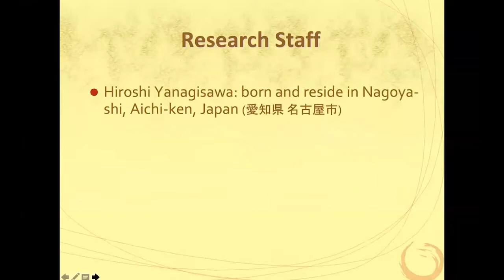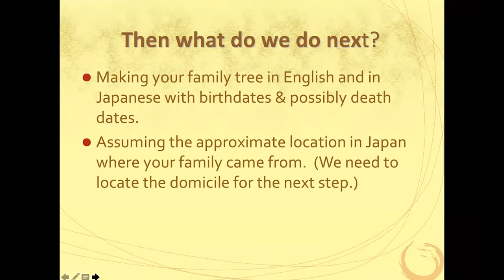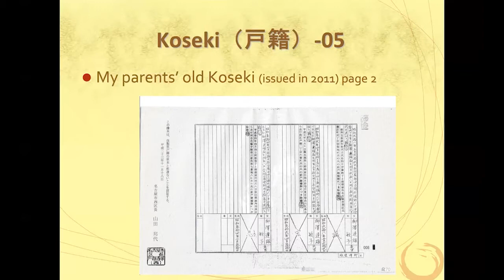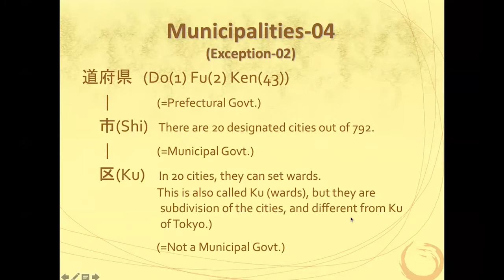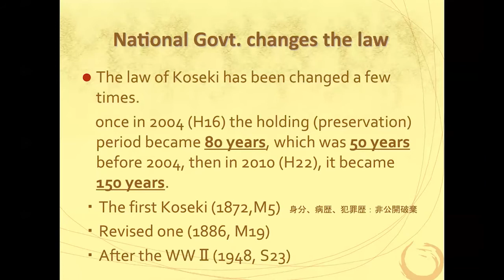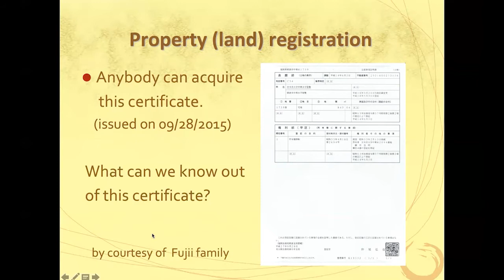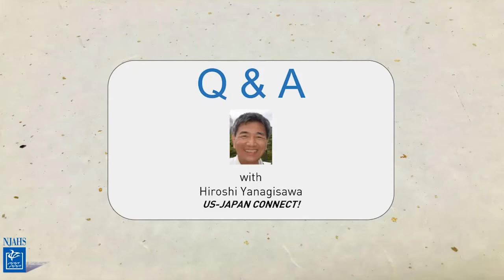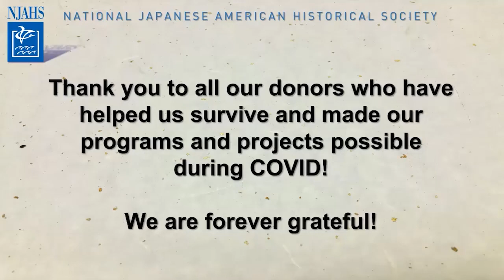Search for Koseki: Family Registry in Japan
Mr. Yanagisawa of US-Japan Connect! resides in Nagoya, Japan, and helps Japanese American families with genealogy and to connect with their relatives in Japan. Back by popular demand, he explains Japan's Kosei family registry and tells you what information you will need to gather in order to request your family's registry.